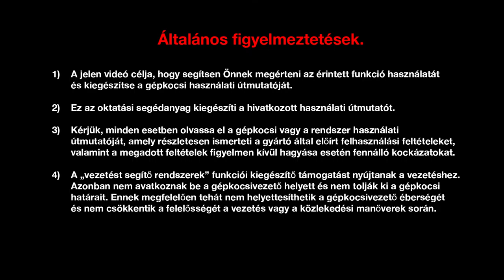A GÉPKOCSI KÜLSEJÉNEK BEMUTATÁSA